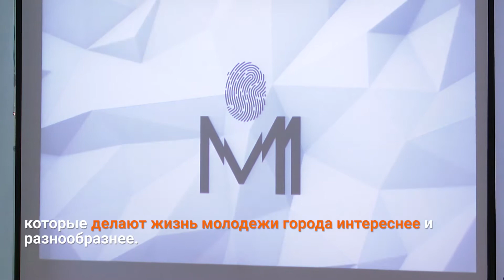«МОЛОДЁЖКЕ» МУРАВЛЕНКО ИСПОЛНИЛОСЬ 10 ЛЕТ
Коллектив многофункционального клуба молодежных инициатив отметил 10-летие со дня своего образования. Сегодня - «молодёжка» Муравленко - это команда профессионалов, которые делают жизнь молодежи города интереснее и разнообразнее.